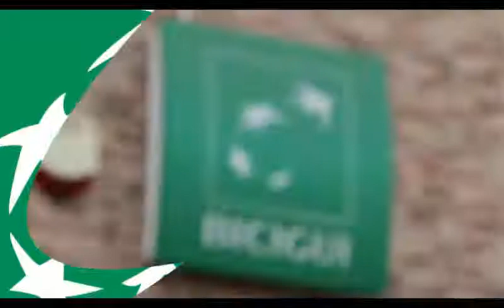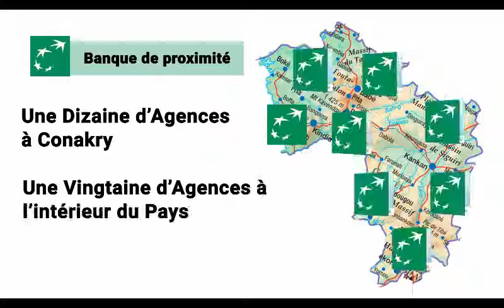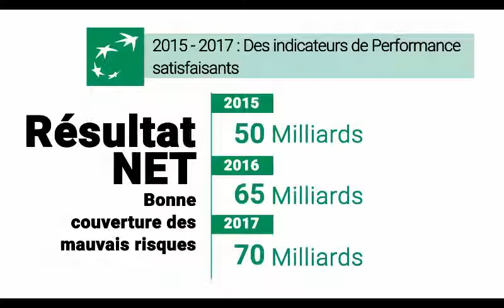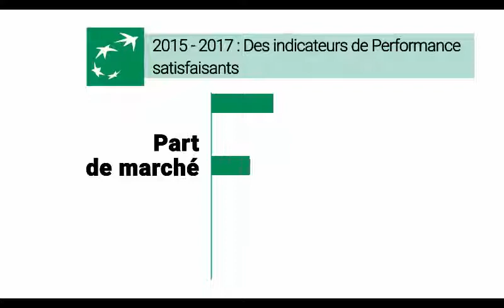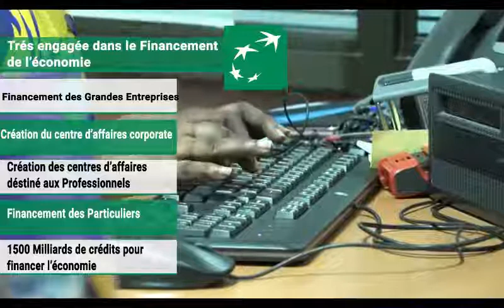BICIGUI : Entreprise le plus dynamique de la Guinée dans son Edition de 2018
Au cours de la Cérémonie du Gala des 100 Entreprises les plus dynamiques de la Guinée dans son Édition de 2018, BICIGUI  s’est vu décerner la plus haute distinction de l'Entreprise le plus dynamique de la Guinée dans son Édition de 2018.

Évènement majeur organisé par ECOFIE (Eco Finance Entreprises) et a eu lieu le 16 mars 2018 au Sheraton Grand Conakry.